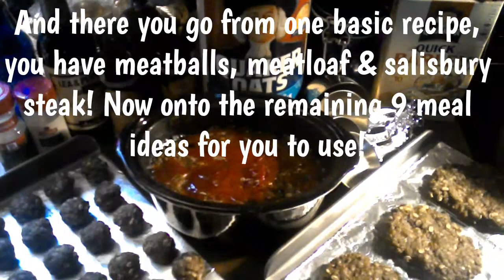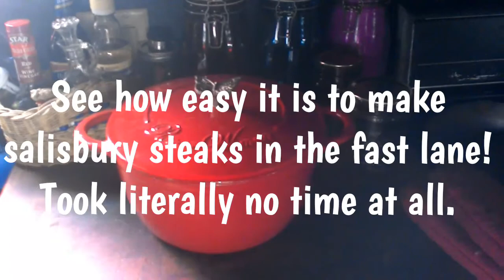~12 Freezer Meals~ From 1 Basic Ground Beef Recipe!~ Part 1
Stock up that freezer! This is my convenience foods section of my extended pantry! And best of all I know how it was all made & prepared. I love knowing I have meals ready on the fly for when time is tight & the family is ~Hangry~! Or on those days you do not feel like cooking because it's a heat wave outside! Whatever the reason, I have a meal solution for you! In this video you will be shown the basic ground beef recipe for . . .Meatballs . . . Salisbury Steak . . . and Meatloaf!

These are nice to have on hand for so many reasons. You can make & bake them as I have them in the video here, so you are not just limited to just 1 recipe! You can make whatever recipe you want! Or if you want you can make the Meatloaf & freeze it & reheat it & eat it. The same goes for the Salisbury Steak, you can make it, freeze it, & reheat it & eat it.